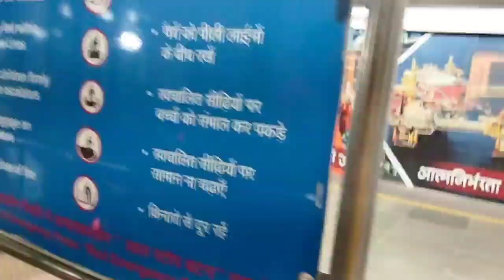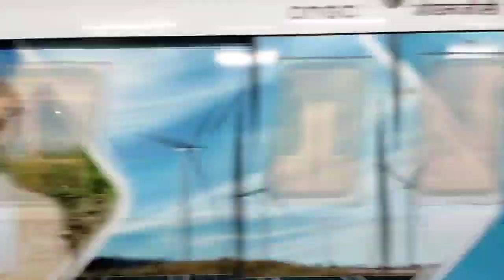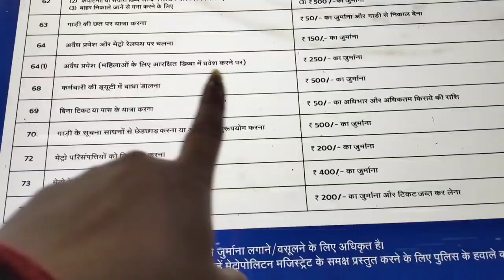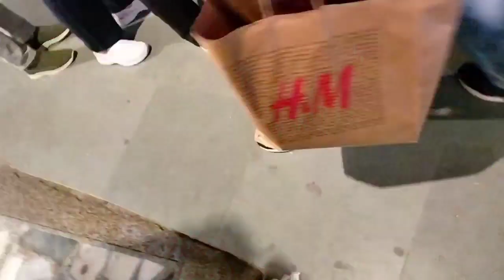कहानी फौजी जिंदगी की जरुर देखे/fauji struggle life#fauji#faujilife#armywife@priya_ale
कहानी फौजी जिंदगी की जरुर देखे/fauji struggle life#fauji#faujilife#armywife‎@priyarecipeandvlogs